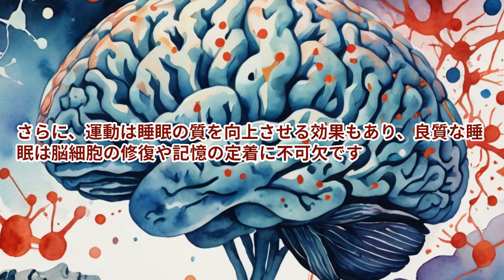脳力爆発！運動のみが唯一の鍵！最新科学で解き明かす脳細胞増殖の秘密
最新の科学的研究によって明らかにされた、脳の機能を最大限に引き出す鍵となる要素について解説します。運動が脳の細胞増殖に与える驚くべき影響を探り、脳力を爆発させる秘訣を紐解きます。健康な脳を維持し、脳機能を向上させるために、運動がどれほど重要か、そしてそのメカニズムについて詳しく知ることができる貴重な機会です。是非ご視聴ください！